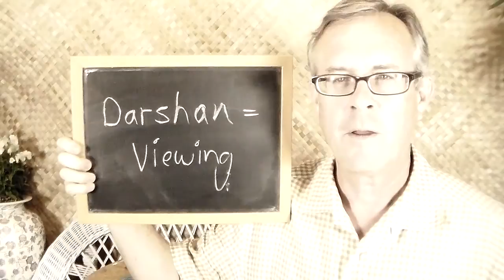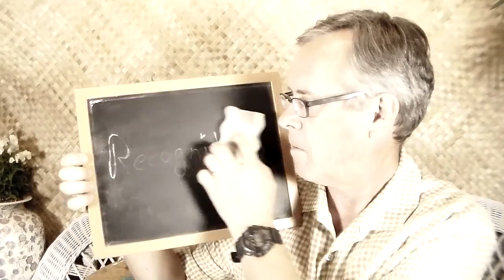Vision-Darshan Of The Christ Child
Get past the gate keepers and their excuses to keep you away from the inner presence of the Christ Child.